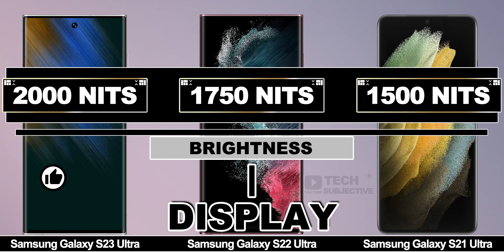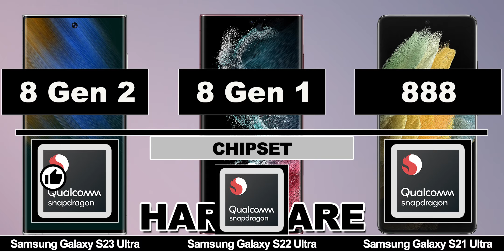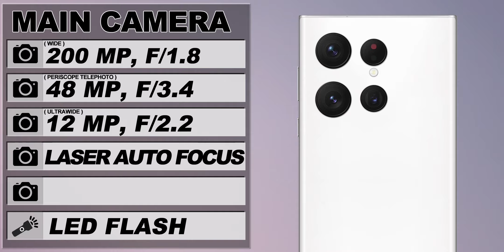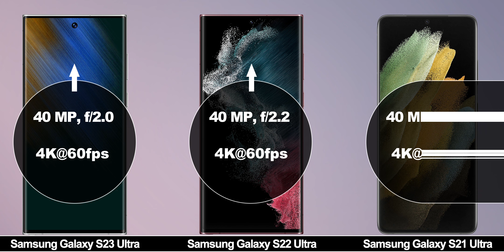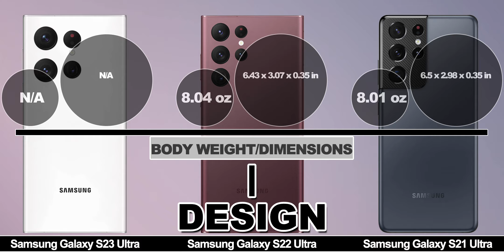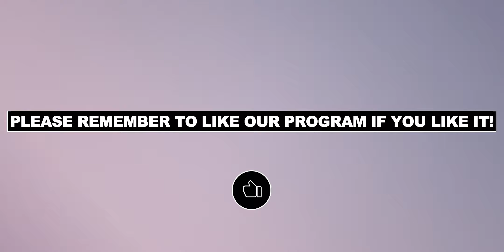Samsung Galaxy S23 Ultra VS Samsung S22 Ultra VS Galaxy S21 Ultra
will try to make sure the information in the video is correct, and if there are uncertain parameters, I will list and annotate.Thank you for your trust in meAlso, if you have any suggestions for my videos, please leave a comment and I will reply and improve asap!

Video Chapters
00:00 Introduction
00:06 Display
01:04 Hardware
01:35 Memory
01:58 Battery
02:15 Camera
03:30 Connectivity And Sound
04:14 Design And Build
05:12 Price
05:27 Result
05:43 concluding remarks

The background music is my favorite, the link below you can find the original music
They are also played billions of times on youtube

the following are tags, please ignore)

Samsung Galaxy S22 Ultra Getting
Samsung Galaxy S22 Ultra All details
Samsung Galaxy S22 Ultra All specifications